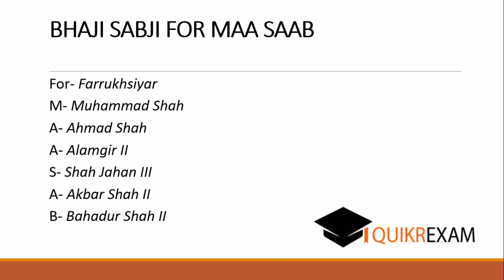Tricks to remember Mughal King Chronicle Order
easy  to remember Mughal King Chronicle Order